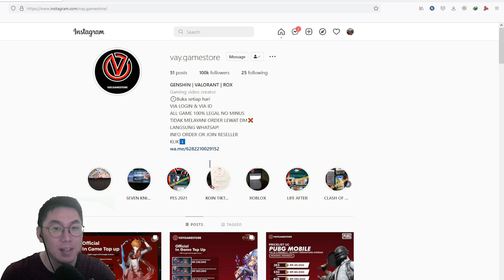🏴‍☠️Buka Peti Harta Karun🏴‍☠️ Aku Anak Netmarbel? [Seven Knights 2]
Masih di game Seven Knights 2. Di video kali ini mau gacha Buka tiket hero legend summon dari login 28 hari. Gmn hasilnya?

SEVEN KNIGHT 2 OFFICIAL IN GAME TOP UP
LENGKAP DENGAN "GOOGLE INVOICE"

DAILY HERO SUMMON PACK ' Rp 40.000
DAILY EQUIPMENT SUMMON PACK ' Rp 40.000
DAILY PET SUMMON PACK ' Rp 40.000
DAILY RUBY PACK ' Rp 65.000
DAILY MAP ' Rp 65.000
DAILY MAP PREMIUM ' Rp 338.000

RUBY 104+26 ' Rp 40.000
RUBY 168+42 ' Rp 65.000
RUBY 320+80 ' Rp 113.000
RUBY 960+240 ' Rp 338.000
RUBY 1600+400 ' Rp 563.000
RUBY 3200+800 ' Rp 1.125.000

SCENARIO MILESTONE PACK ' Rp 338.000
PREMIUM SCENARIO MILESTONE PACK ' Rp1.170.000
NORMAL SCENARIO MILESTONE PACK ' Rp 563.000
HARD SCENARIO MILESTONE PACK ' Rp 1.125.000
VERY HARD SCENARIO MILESTONE PACK ' Rp 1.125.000

NOTE

-BISA REQUEST ITEM YANG INGIN DI BELI